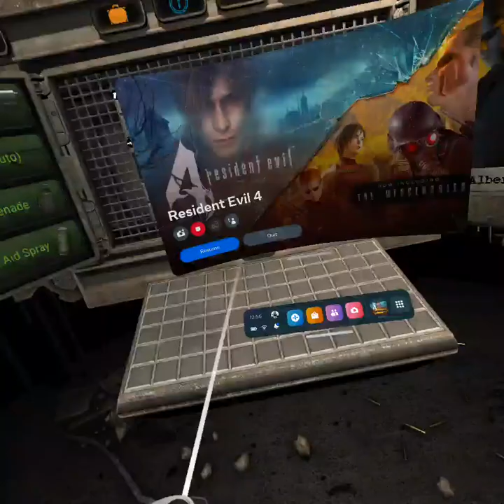Resident Evil 4 VR Mercenaries - Castle - Wesker [311,870 Points]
daisy daisy, your pc is dead

Originally, I managed to get 304k on the Castle, with the Handgun being one of the most used weapons. Killing the Cultists on the balcony before heading towards the stairways to the final chambers would drop ammo for you to use. Since in this version, drops will stay forever, but there's a limit to how many can spawn. While normal versions have a limit, ammo will still drop since they can despawn. I wanted a retry to see if I could push towards 310k+ since it was a tough milestone for many others, with only Sarcosuchas and lordkyle.yagami (another player on the leaderboards) being the only ones to hit 300k due to version differences. It can be pushed with Krauser, but what about Wesker?